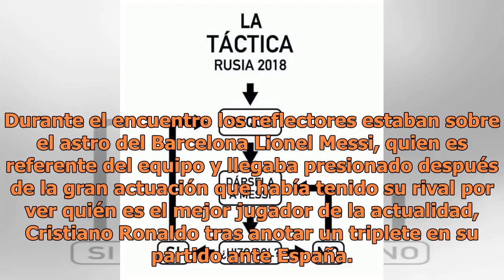Los memes no perdonan el empate de Argentina ante Islandia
La Selección Argentina hizo su debut en la copa del Mundo, la albiceleste se presentaba con muchas dudas por no tener una buena dinámica de la mano de Jorge Sampaoli, además de no tener definido quien sería el portero ante Islandia. Argentina llegaba como favorita para llevarse el encuentro ante Isl...